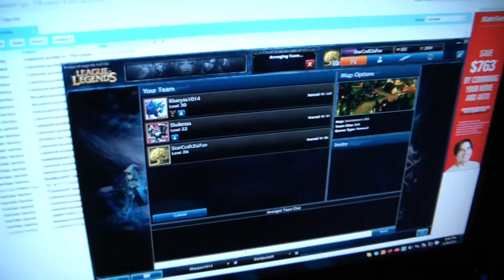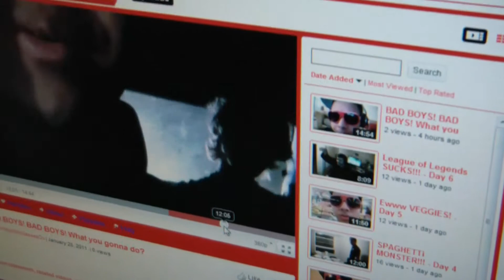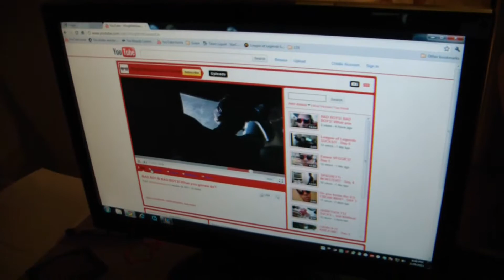Men can NOT cook! - Day 8 Part 2